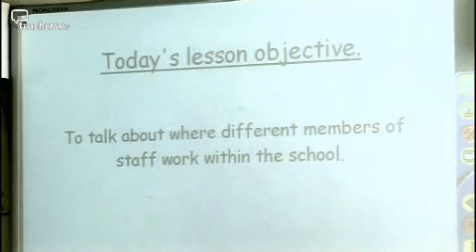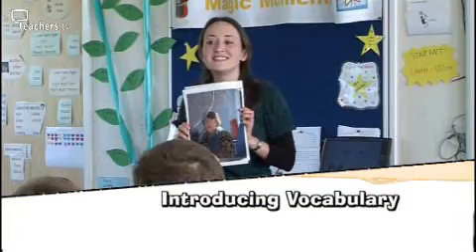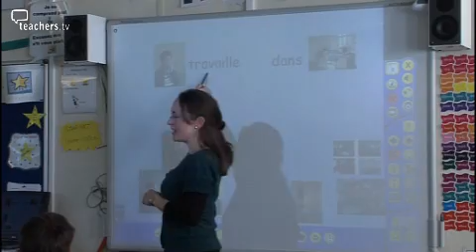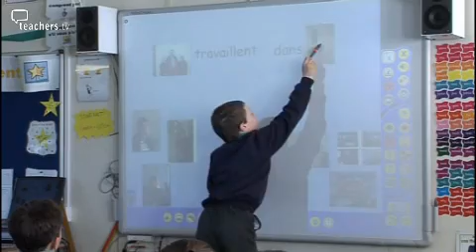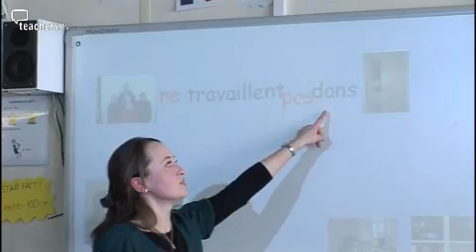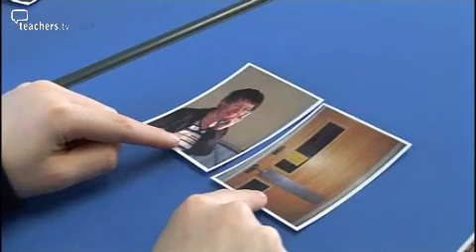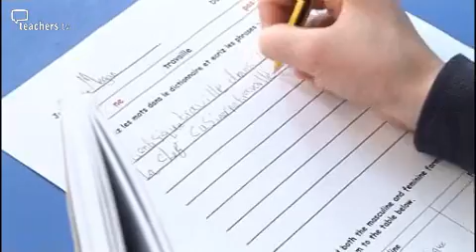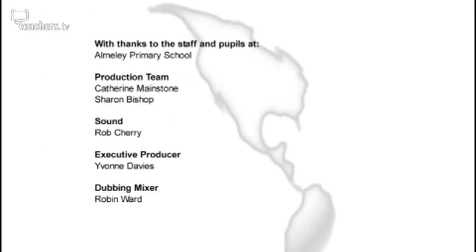Teachers TV: Teachers and Children Starting French